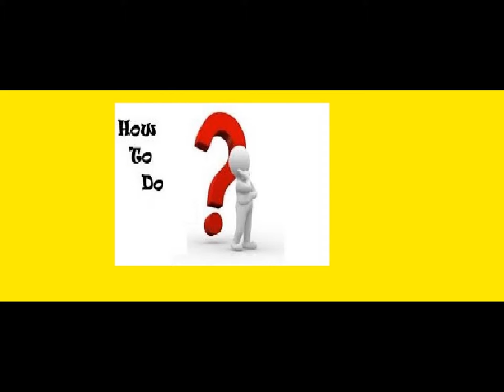how to do nude make up look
In dit filmpje laat ik zien hoe je een mooie nude make-up look kunt creëren